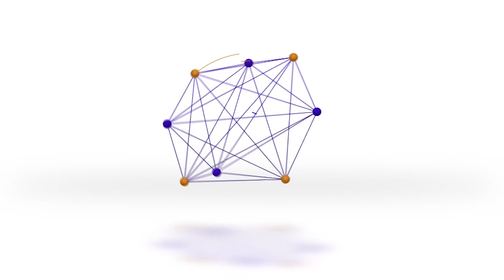Wasiirka Gaashaandhigga Xukuumadda Soomaaliya.